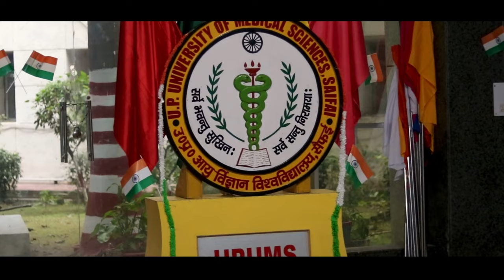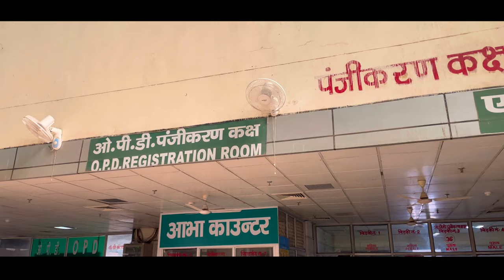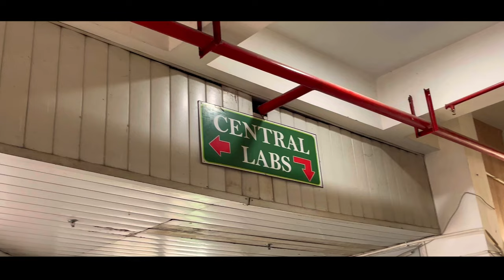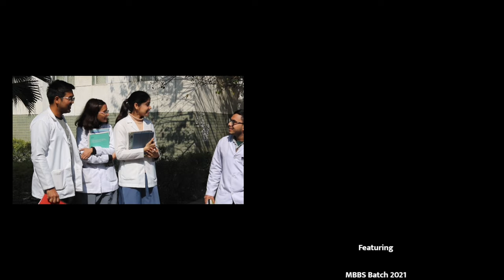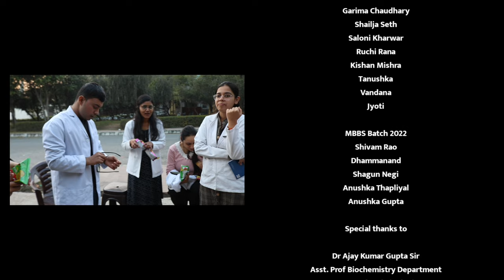Saifai Medical College Campus || Documantry film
tags -